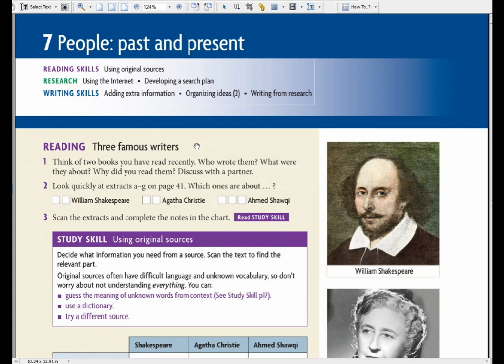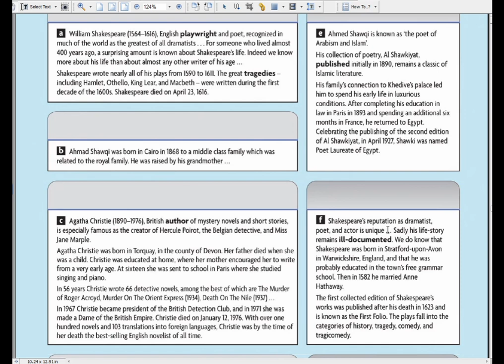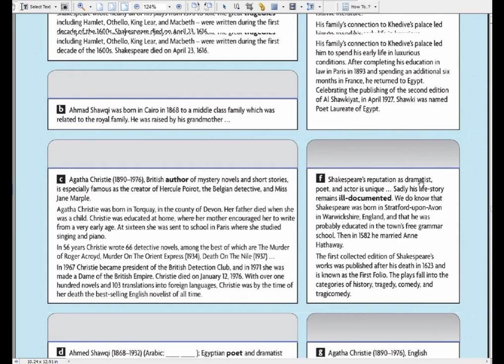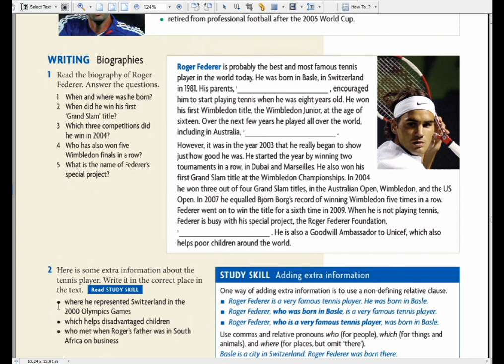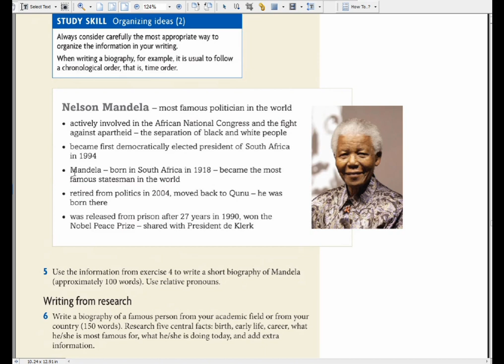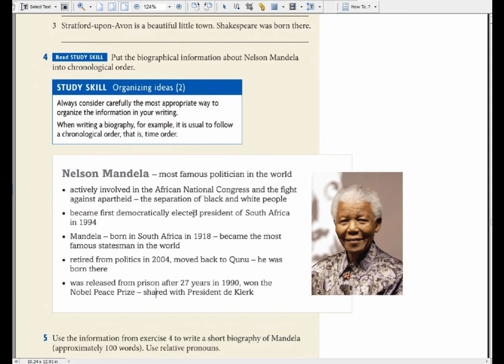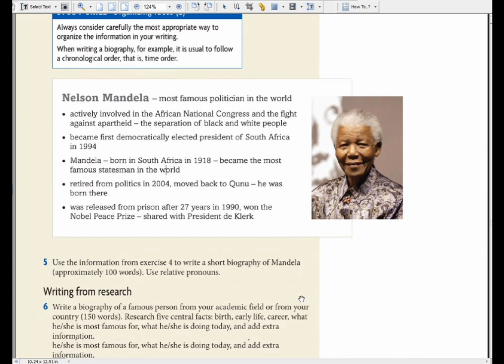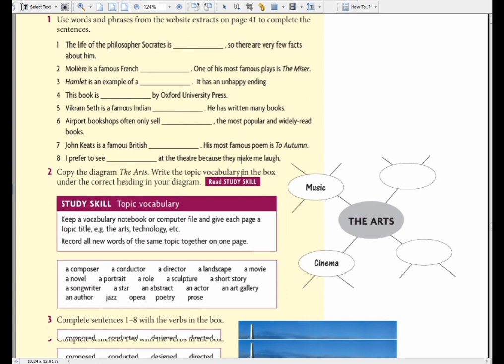MSc Student Reading/Writing _Unit 7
The English lesson for MSc student, Computer and Math department Collage of Education '

طلاب الماجسيتر _ قسم الرياضيات والحاسبات د.طارق احمد